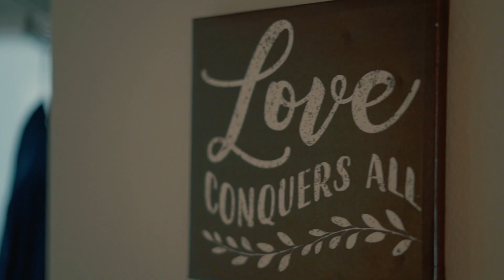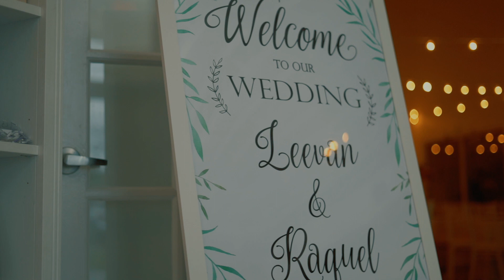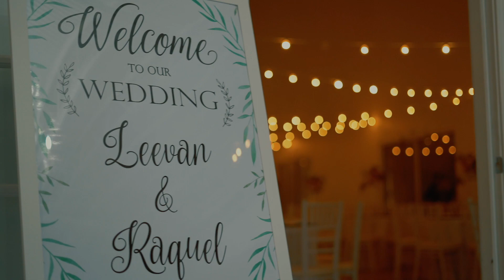Leevan & Raquel Wedding 04/02/2022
Production by: Made Usa Studio Films